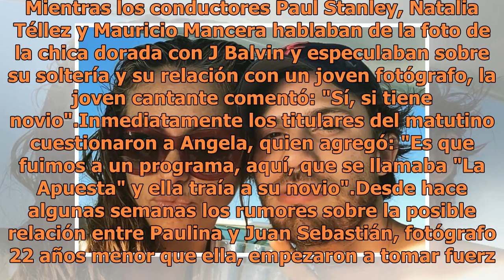Paulina Rubio deja atrás la soltería, aseguran que él es su nuevo amor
Paulina Rubio podría estar estrenando romance con alguien mucha más chico que ella (FOTO TOMADA DE WEB)Se acaba de confirmar que Paulina Rubio terminó su relación con Gerardo Barza y ya le descubrieron nuevo galán, hay fuertes rumores de que la chica dorada tiene un romance con alguien mucho más jov...